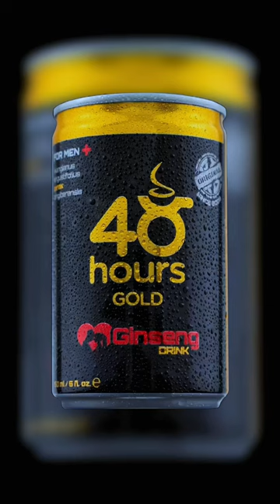comedy funny funnyvideo africacomedy 48hours funnyshorts deguygh comedyvideo africa